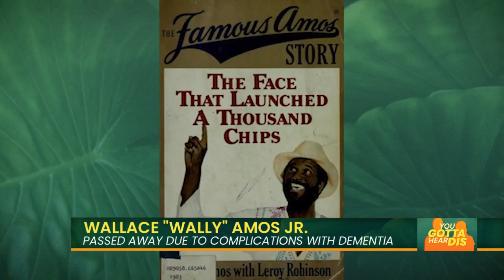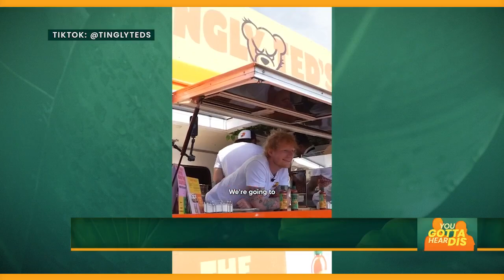Ed Sheeran's New Hot Sauce and Mayo Perfume